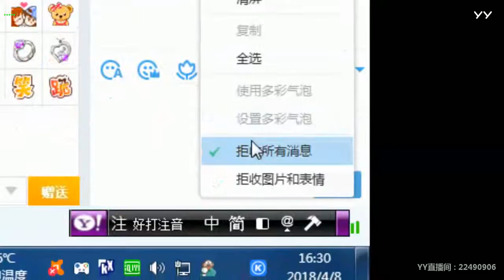YY LIVE 燃舞蹈 淡然 - 《燃舞蹈》（Artists・Sing・Music・Dance・Instrument・Talent Shows・DJ・KPOP・Remix・LIVE)